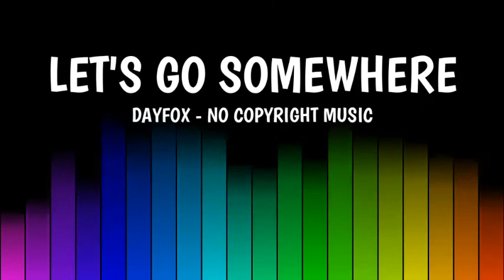DayFox - Let's Go Somewhere (Audio Lounge - No Copyright Music)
Audio Lounge - NO COPYRIGHT MUSIC VLOG FOR CONTENT CREATOR

Best of Audio Lounge No Copyright Music that is non copyrighted
so you can use it for free in your project, youtube videos.

The meditation music and guided meditations were produced with certain frequencies that can have a beneficial effect on mind and body.